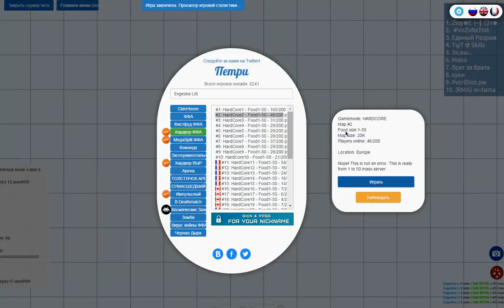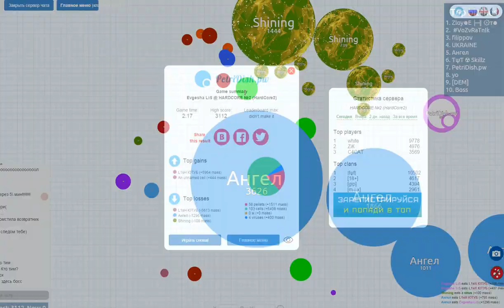Petri Dish#1 |6000 SCORE|1TOP,1 SECOND